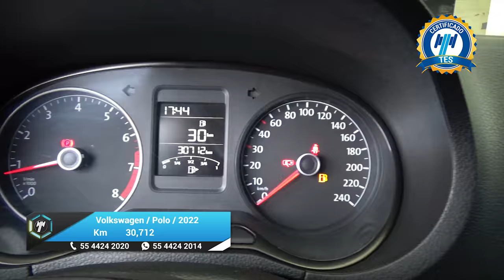Volkswagen / Polo / 2022 - 30043